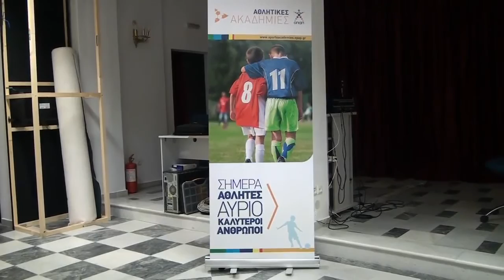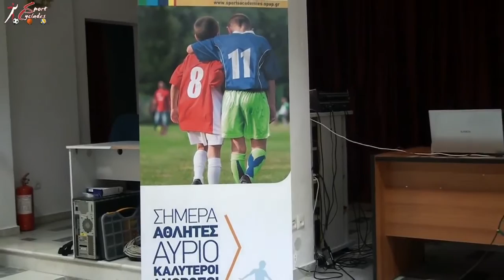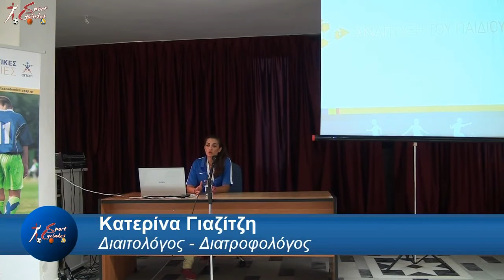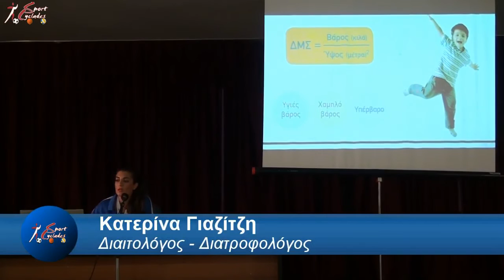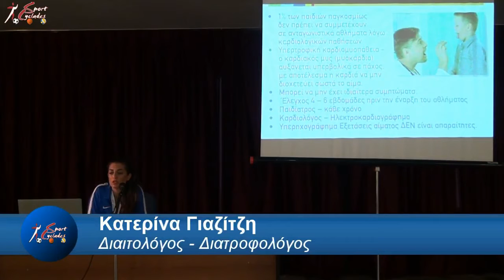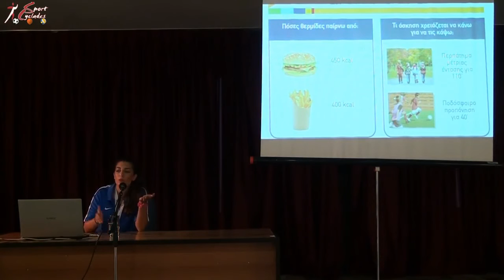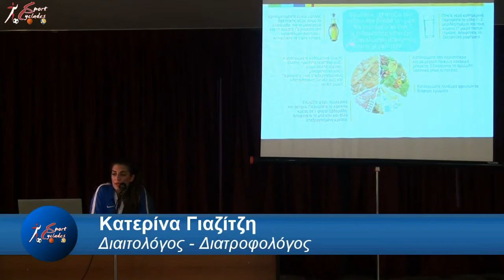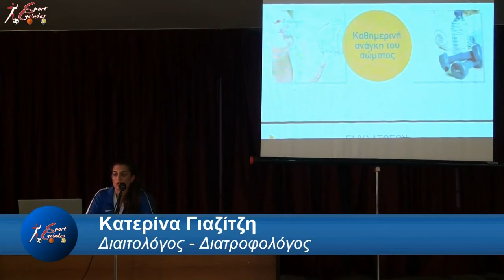Ομιλία Γενικές Αρχές Παιδικής Υγείας, Ψυχολογίας και Διατροφής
ΝΑΞΟΣ (ΠΑΣ ΝΑΞΟΥ): Ομιλία Γενικές Αρχές Παιδικής Υγείας, Ψυχολογίας και Διατροφής